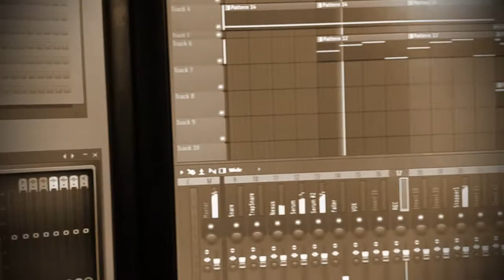(Recording Session) Evel Lector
This is how our recording sessions go.